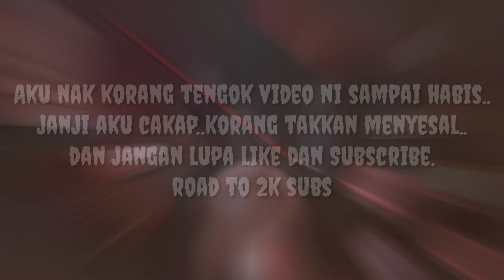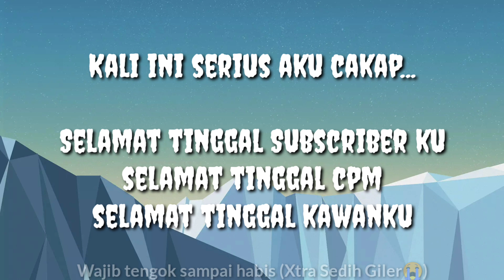UCAPKAN SELAMAT TINGGAL KE SEMUA MAP CAR PARKING MULTIPLAYER | XTRA SEDIH GILER😭 | WAJIB TENGOK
Ucapkan selamat tinggal ke cpm  | (wajib tengok) sedih  giler|  drCar parking multiplayer | Malaysia

FACE MASK MURAH!!!

komen korang nak aku buat video ape lepasni??

Add me on cpm : 92779848

gear ratio evo x car parking multiplayer
car parking multiplayer evo x
car parking multiplayer evo x ratio
car parking multiplayer y8

car parking multiplayer bmw z4

6 sec car parking multiplayer
car parking multiplayer 925 hp gearbox

evo 9 car parking multiplayer
evo 9 car parking multiplayer gear ratio
honda ek9 car parking multiplayer